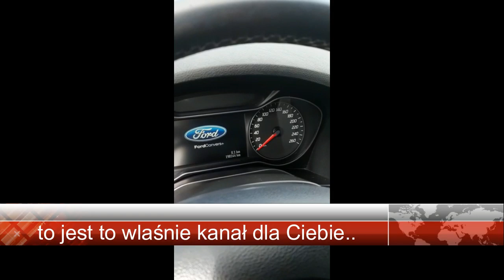.Nowa Relacja Niemiecki Plac z Autami#Seat Leon#Kia Sportage.Ford Galaxy...Ceny..Przebiegi..Wypasy